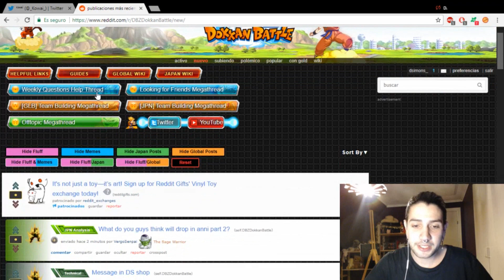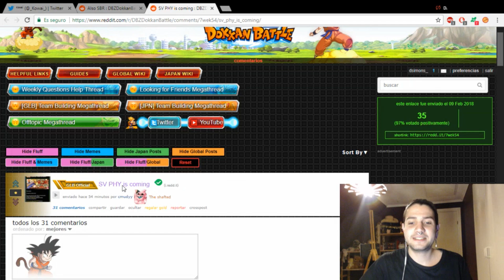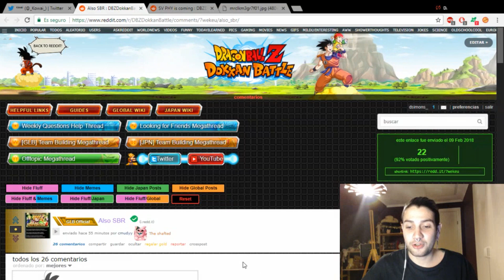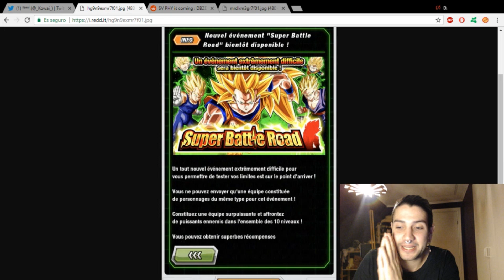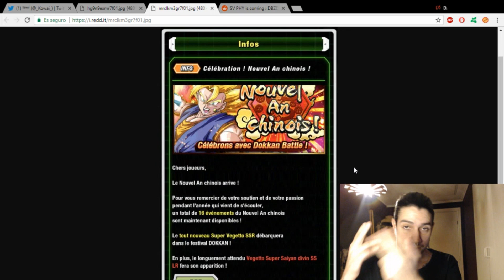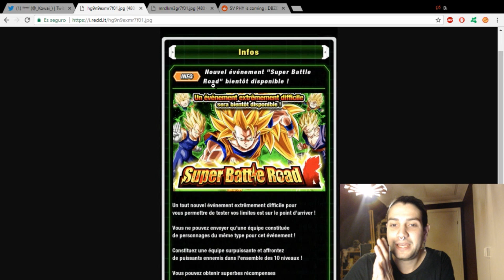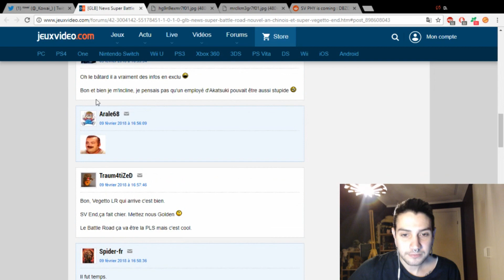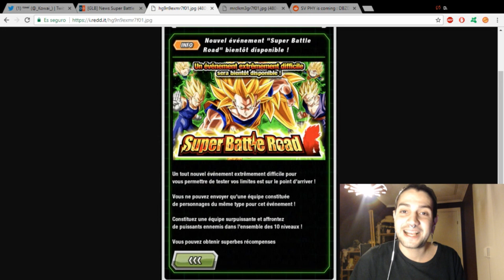¿¿¿VEGITO PHY LLEGA CON VEGITO LR Y EL BATTLE ROAD??? /// Dokkan Battle en Español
✔✔✔ PIEDRAS BARATAS ✔✔✔

♥♥♥VIDEOS RECOMENDADOS♥♥♥
● VIDEO ANTERIOR:

Si teneis ideas, retos y lo que sea para proponerme no dudeis en ponerlo en la caja de comentarios.